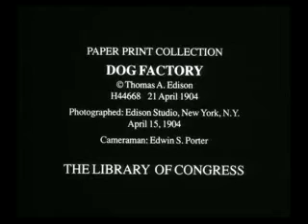Dog Factory - 1904